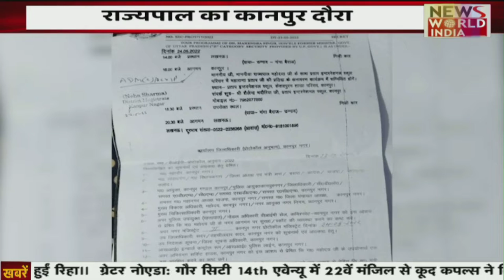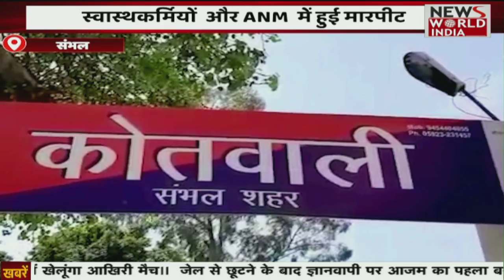टोल कंपनियों पर प्रशासन हुआ , सख्त जांच के दिए आदेश | Hindi News | Breaking News । News World India